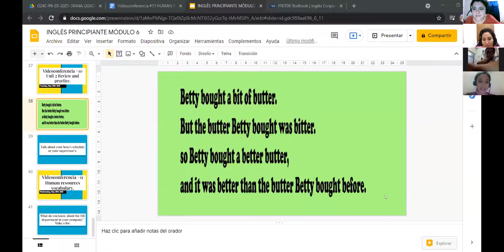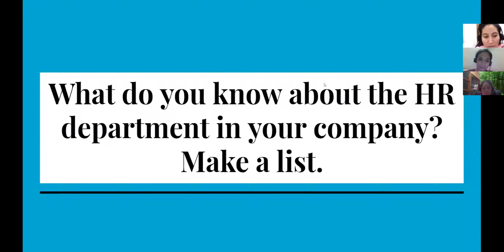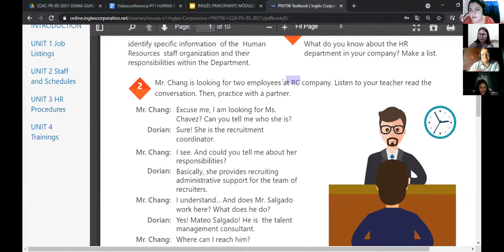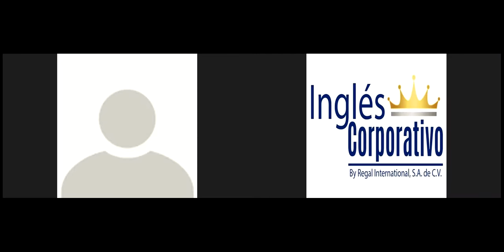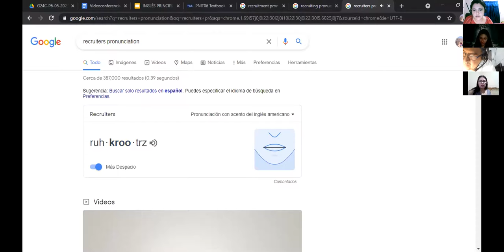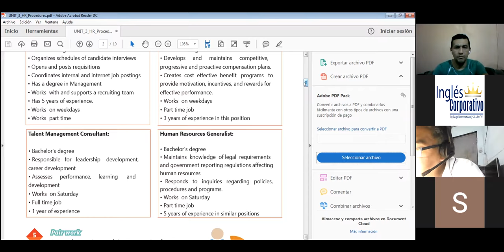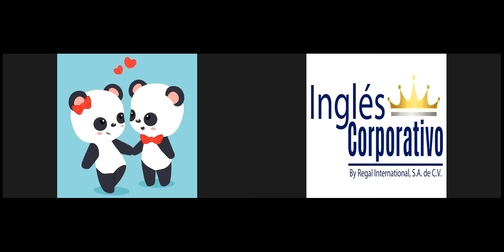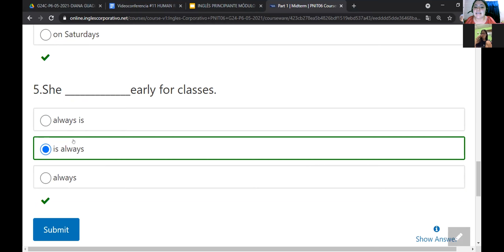Ingles Corporativo-Videoconferencia #11 Human resources vocabulary.